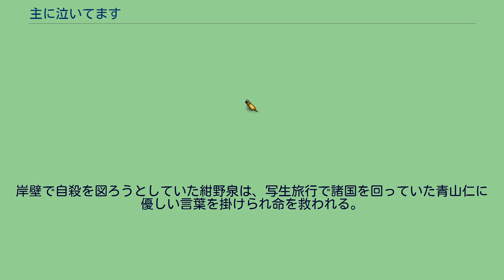主に泣いてます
土ドラ_(フジテレビ)
『主に泣いてます』（おもにないてます）は、東村アキコによる日本の漫画作品。
講談社『モーニング』で2010年14号より2013年4・5合併号まで連載された。
2012年7月よりテレビドラマ化。
「主に泣いています」は誤りである。
絶世の美貌を持つがゆえに薄幸な人生を送っている女性・泉と関わる人々の騒動を描いたシュールなラブコメディ。
東京都墨田区向島を舞台にしている。
とある有名画家のモデル兼愛人である紺野泉は自他ともに認める絶世の美女であるが、他人の人生を狂わすほどの美貌ゆえに薄幸の人生を送ってきた。
そんな彼女の望みは「ただ好きな人のそばにいること」。
世間から身を隠すように慎ましく生きる彼女と、そんな彼女に魅せられた人々の物語。
2012年7月7日から9月8日まで、毎週土曜日23:10 - 23:55（JST）の土ドラ枠（フジテレビ系列）にて放送された。
主演は菜々緒。
なお、菜々緒は本作が連続ドラマ初出演で初主演となる。
ドラマではタイトル表示が番組本編の終わりまで出てこない。
7月21日は、FNS27時間テレビ 笑っていいとも! 真夏の超団結特大号!! 徹夜でがんばっちゃってもいいかな?放送のため、 8月4日はロンドンオリンピック中継など編成の都合上休止。
8月11日は当初は定時での放送予定とされたが、ロンドン五輪・女子バレーボール3位決定戦・日本対韓国戦中継の延長により23:40-（12日）0:25に30分延期された。
また、フジテレビ On Demandにより有料で見逃し配信されている。
岸壁で自殺を図ろうとしていた紺野泉は、写生旅行で諸国を回っていた青山仁に優しい言葉を掛けられ命を救われる。
それから、仁を深く愛するようになる。
主要人物 その他 ゲスト 2012年9月1日よりBeeマンガで漫画に1コマずつ効果音などをつけて撮影し声優が声をあてる動画が全12話放送された。
全27話。